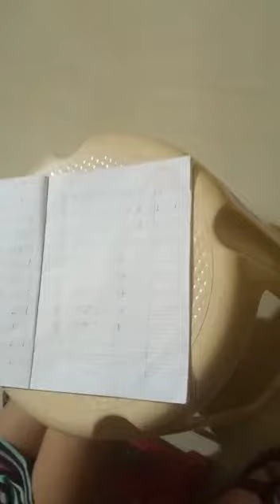Sanhoi laigelna hi ei (memorial dia ka koi, ang letchia a et dinga...)